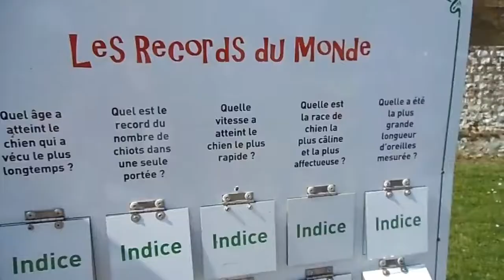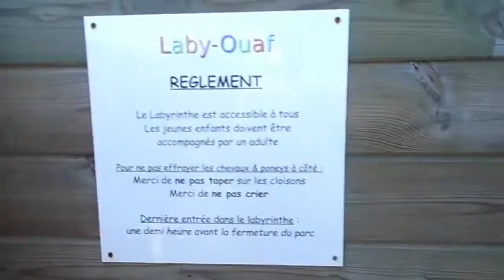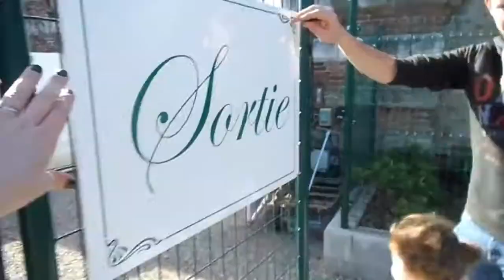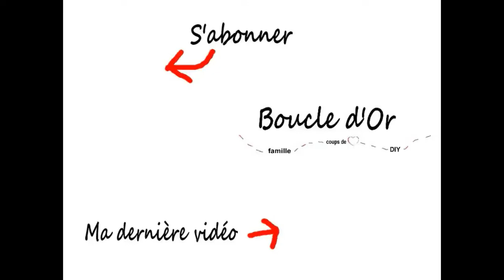Balade en famille au Parc de la Sauvagette 🐶 [vlog]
A la découverte du Parc de la Sauvagette (Lanquetot - 76)
parc de loisirs sur le monde du chien.
Pour en apprendre davantage, RDV sur le blog